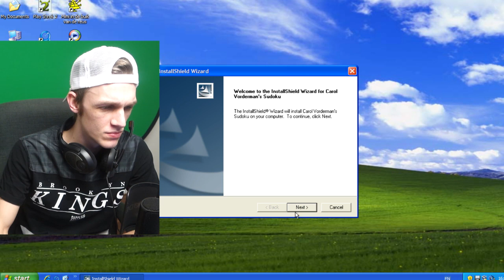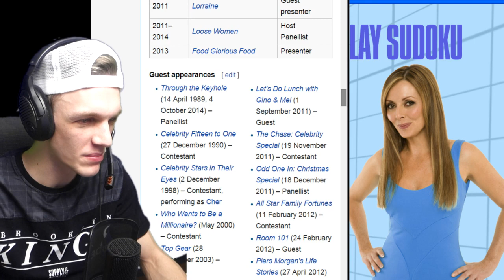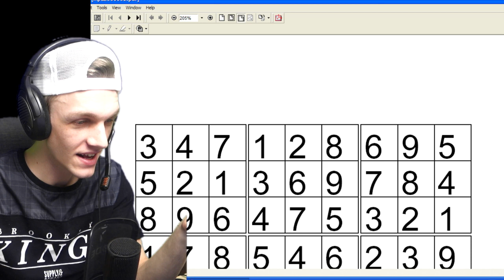MILAN SPEELT.. SUDOKU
Wij uploaden let's plays van Minecraft Survival, Fifa 16, Grand Theft Auto 5, Simulator Games, Vlogs, Funny Moments, Horror, Minigames & nog veel meer!